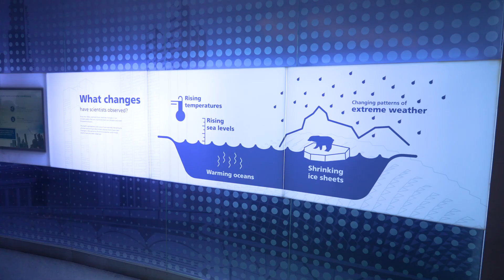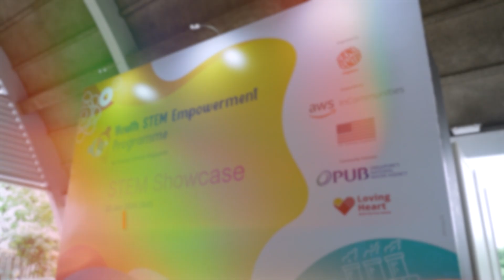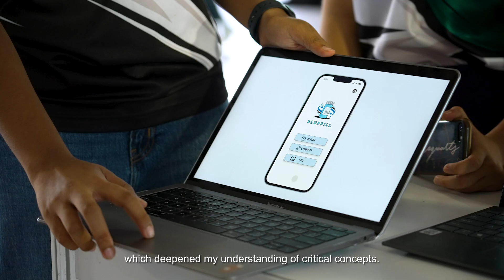Youth STEM Empowerment Programme - 2024 Edition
YSEP is a mentoring programme that is part of Science Centre Singapore’s commitment to the Youth Science Movement. For more information about this programme, check out